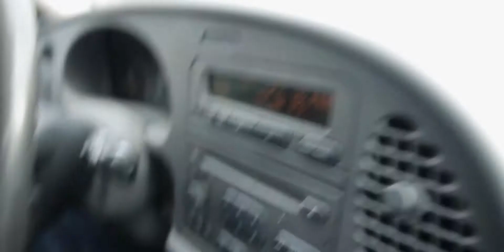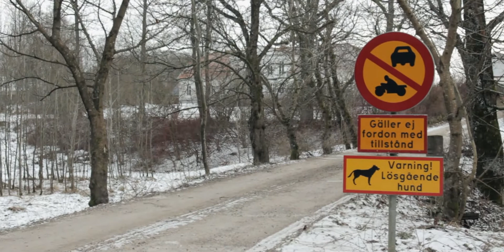Bloggvideo 13: Vi var helt enkelt tvungna att stanna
På väg tillbaks till Malmö efter en helg borta i Blekinge gjorde vi en trevlig upptäckt och var helt enkelt tvungna att stanna.